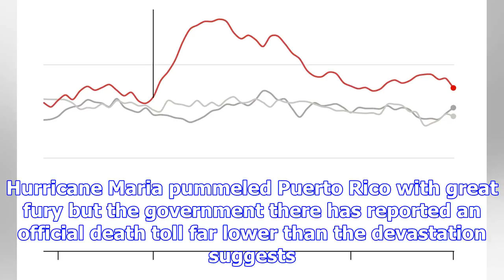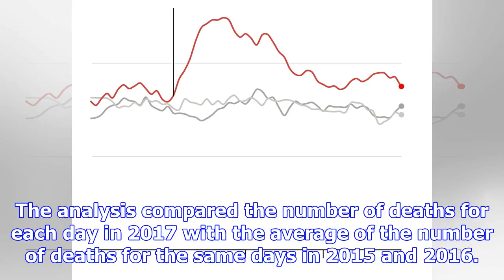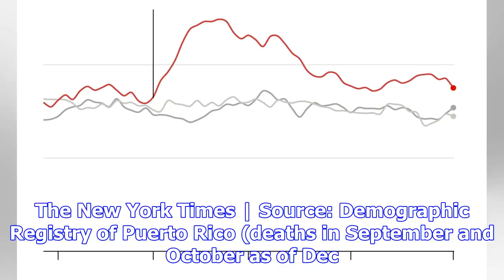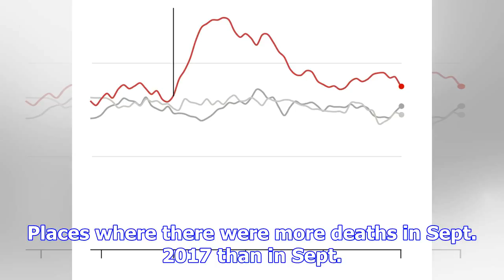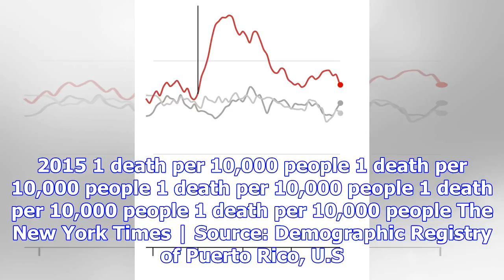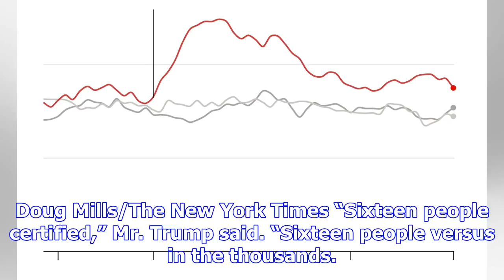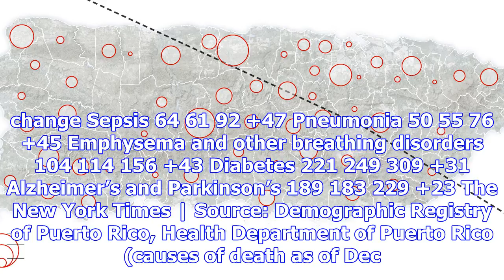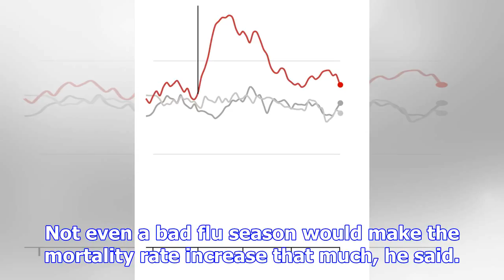Official toll in puerto rico: 64. actual deaths may be 1,052.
Homes were flattened. Power was knocked out. And all across Puerto Rico, bodies began showing up at ...